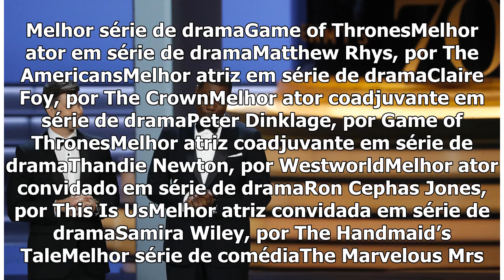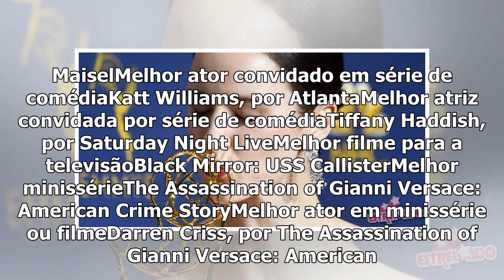Confira os vencedores do Emmy 2018!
Publicada em 18/09/2018 às 00:12 | Atualizada em 18/09/2018 às 00:07 Getty Images Nesta segunda-feira, dia 17 de setembro, aconteceu mais um Emmy! A premiação visa reconhecer os melhores programas, filmes, realities, atores e atrizes da televisão. O evento foi apresentado por Colin Jost e Michael Ch...